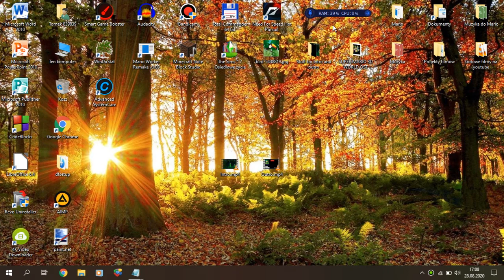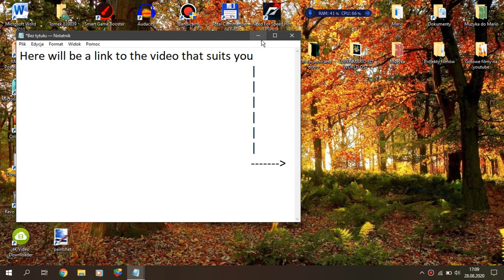My intro and outro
Programs for make:
Intro: Windows Movie Maker 2012 (the sounds when editing in this program didn't work, so I added music in the more professional program Shotcut (where I editing Mario Forever movies) but I made the intro video in WMM because it's faster and easier to use and there are nice transitions))
Outro: Shotcut